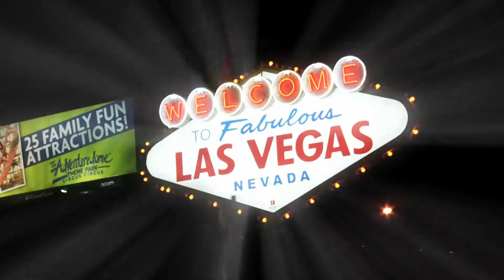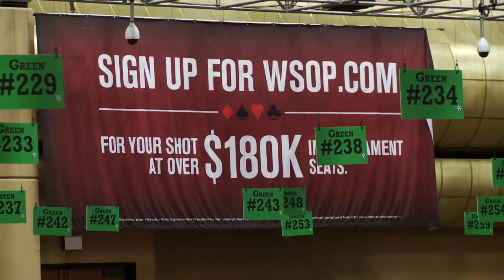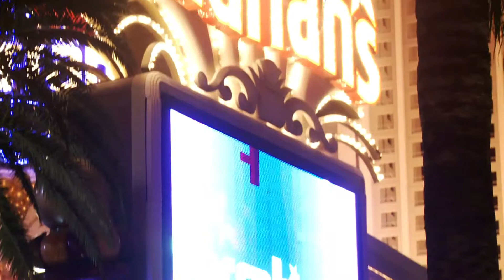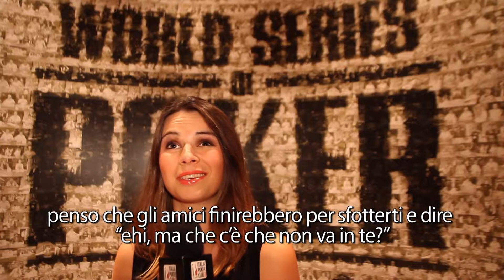vegas2italy episodio 11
PokerClub presenta l'episodio numero 11